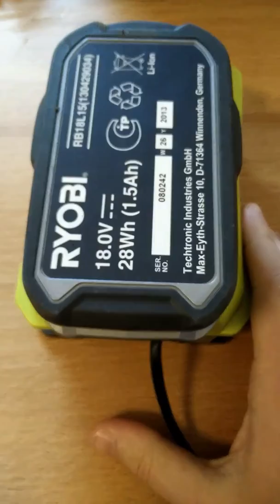Ryobi BCL14181H Self-Destroy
This charger was on over night, but someone take out Power Cord, so the accu inside the charger destroys Thema charger itself!